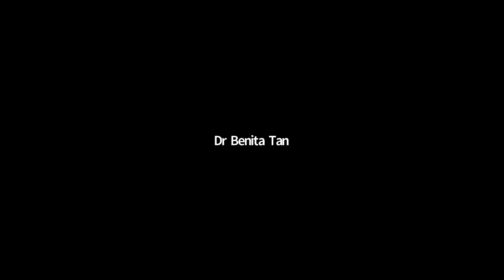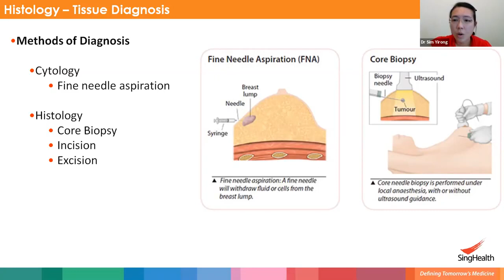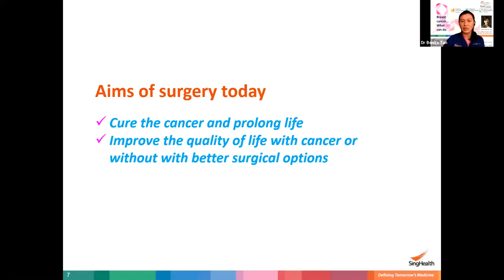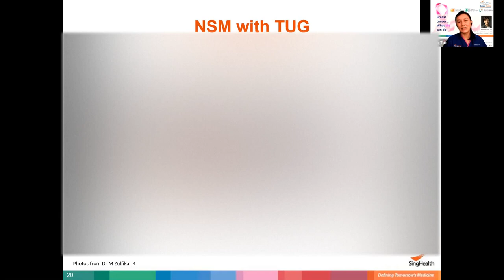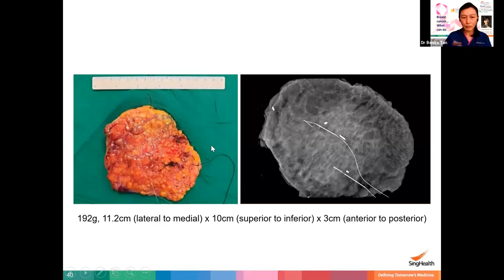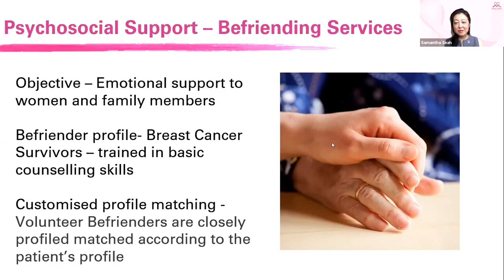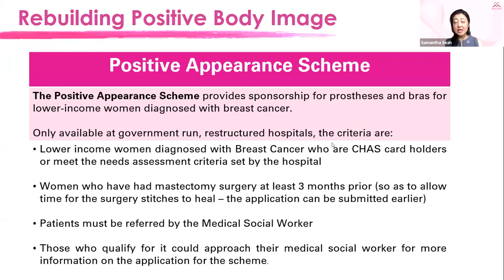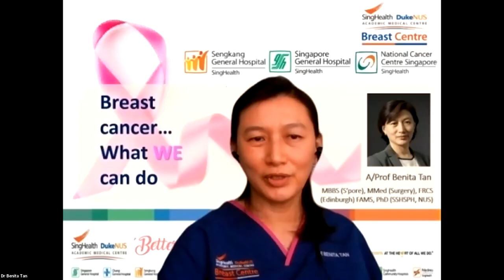Breast Cancer Treatment and Surgery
This Webinar was a collaboration between Oncoshot and Breast Cancer Foundation (BCF)

In the second installation in a series of webinars by Breast Cancer Foundation (BCF) and Oncoshot, we examine breast cancer surgery and treatment options for different patient profiles. Find out about the latest and most promising advances in breast cancer surgery, as well as groundbreaking therapies that may improve your clinical outcomes and chances of survival.

Medical experts will help you to assess your landscape of options in an informed manner, as well as answer your pressing questions during a live Q&A session that will highlight support services for breast cancer patients in Singapore. The nexus of webinars is designed to equip both patients as well as those who have not gotten breast cancer with knowledge on how to detect as well as manage the condition, with resources available in Singapore.